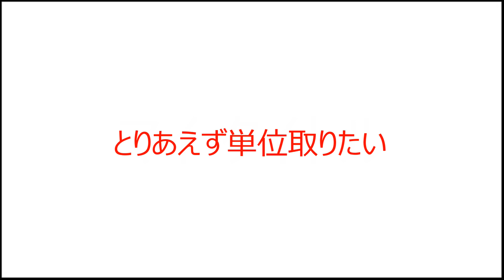ぼっち神戸大学生の一日の過ごし方【休学明けの大学生活】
こんにちは、パーカーです。
今回は1年ぶりに大学に行ったのでリアルな1日を動画にしました。
ぼっちで留年なので非常に肩身が狭く、つらい大学生活ではありますが自業自得なので頑張ります。